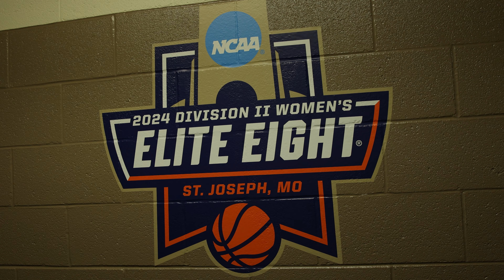NCAA DII Final Four - Ferris State vs Texas Woman's Highlights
Highlights from the Bulldogs' matchup against Texas Woman's University at the D2 Elite Eight.